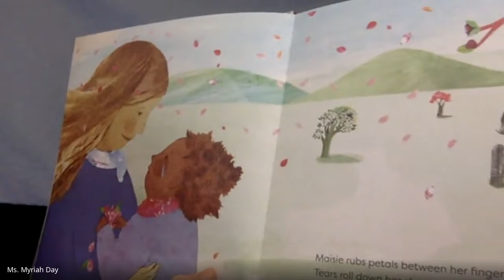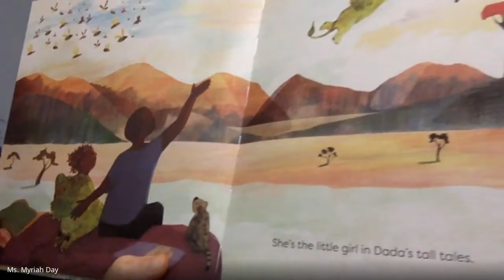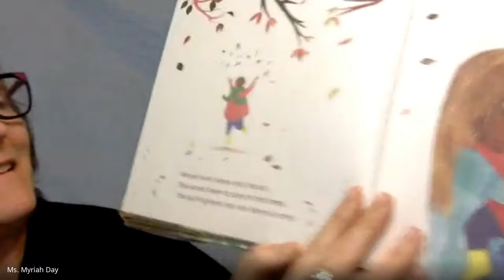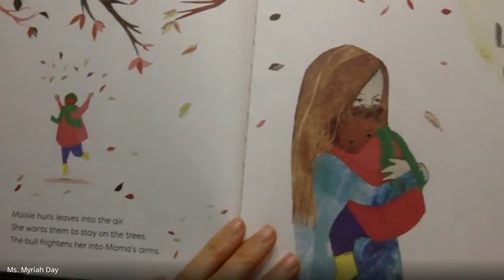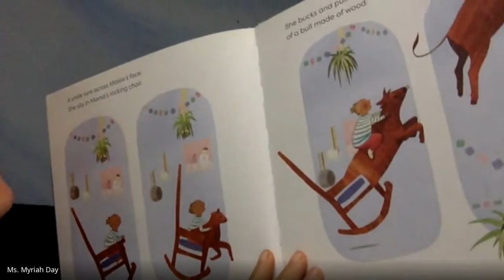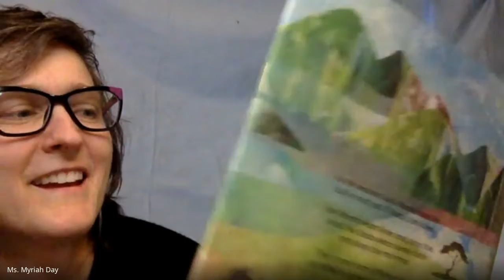Maisie's Scrapbook with Ms. Myriah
Ms. Myriah reads aloud Maisie's Scrapbook by Samuel Narh and Jo Loring-Fisher